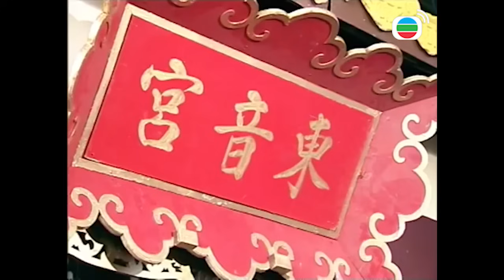Gia Đình Vui Vẻ 135/164 (Cổ trang) | Tiết Gia Yến, Lâm Văn Long, Tạ Thiên Hoa | TVB 2001